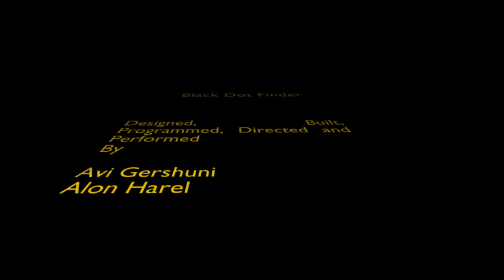Pythagoras Robot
black dot finder.
Huji robotrics.